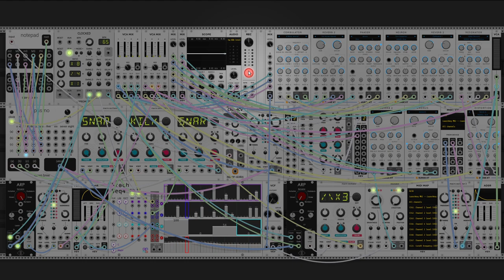dawn bree - to stare at blue sky (modular synth ambient)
thinking a lot about a brian eno quote today where he talks about how ambient music should be able to cater to all levels of attention. it should sound good in the background while you're sleeping, or while being analysed intently. i think this is a really cool way to look at the genre. it is a bold presupposition to create something that is distinctly not attention grabbing. its a tough skill to hide interesting complexity in that way. definitely something that i want to continue working on. this one is an attempt at a song that feels like it could just sort of keep going for like an hour and you wouldn't notice, while still being pleasant to listen to and remain interesting enough to hang around. its a balance of a lot of things, i certainly didn't predict how much depth there was in ambient when i started out.

progression today is a ii-v-I in D mixolydian. there is a rather bold statement right at the beginning of this one where it ends off a phrase on that natural seventh to give up that were in mixolydian instead of major. its almost a bit too attention grabbing for a song like this, but i like it as a signpost for this song being bright and airy, but with a layer of melancholy that music i make doesn't seem to be able to avoid. i played around a lot in the composition for this with putting back in that C# as a mode switch back into D major for a few phases before switching back, but its a bit too tough for me to effectively pull off with my current level of keyboard skill. anyways i hope you like this one, let me know what you think. do you like the piano-y pieces or are you more of a fan of the deeper ambient pieces? :)